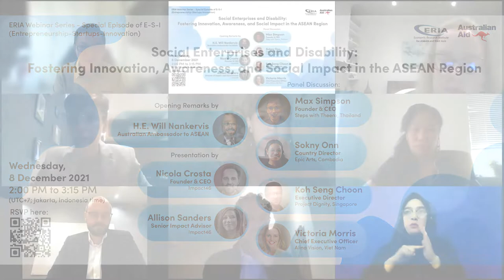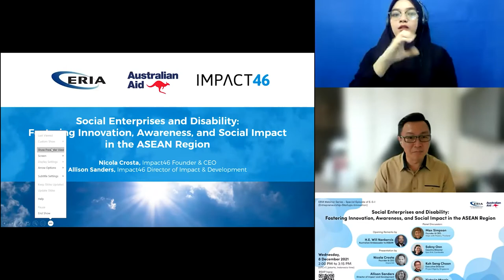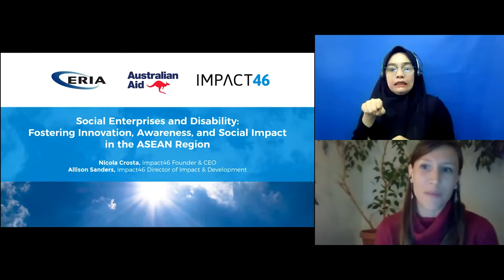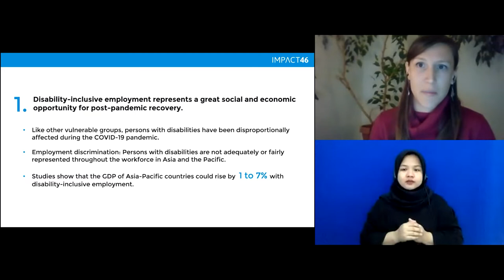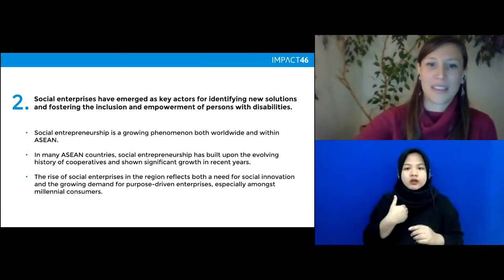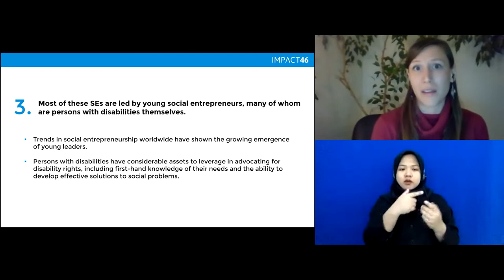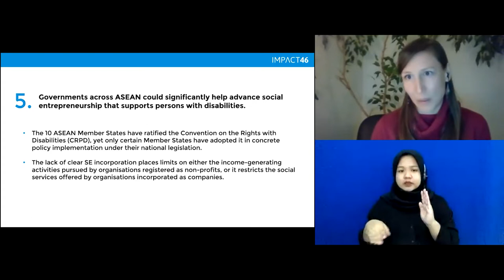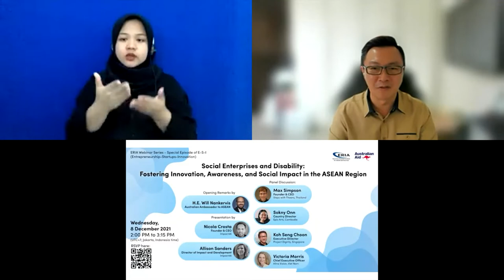ERIA | Social Enterprises and Inclusive Societies for Persons with Disabilities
Social entrepreneurship is a growing phenomenon both worldwide and across the ASEAN region. Social enterprises (SEs) are business entities that provide social benefits in addition to financial benefits. Over the years, SEs have emerged as the key actors providing solutions to some of today's challenges faced by persons with disabilities –
including effective responses to the significant issue of unequal employment. The role of social enterprise is to foster innovation for promoting disability inclusion and rights. Despite the benefits that social enterprises offer, some existing challenges limit their social and economic mission.

The special episode of ERIA’s Entrepreneurship, Start-Up, and Innovation (E-S-I) webinar series with the theme ‘Social Enterprises and Disability: Fostering Innovation, Awareness, and Social Impact in the ASEAN Region’ was held on 8 December 2021. This dissemination event shared key findings from the recently published ERIA’s report and policy brief on Social Enterprises and Disability: Fostering Innovation, Awareness, and Social Impact in the ASEAN region, presented by:

· Nicola Crosta, Founder and CEO of Impact46

· Allison Sanders, Director of Impact and Development of Impact46

H.E. Will Nankervis, Australian Ambassador to ASEAN delivered the keynote speech. The event was also followed by a panel discussion by 4 speakers:

· Max Simpson, Founder, and CEO, Steps with Theera (Thailand)

· Sokny Onn, Country Directors, Epic Arts (Cambodia)

· Koh Seng Choon, Executive Director, Project Dignity (Singapore)

· Victoria Morris, Chief Executive Officer, Alina Vision (Viet Nam)